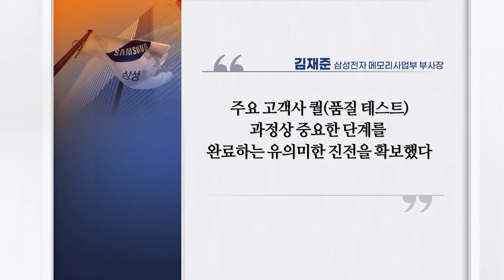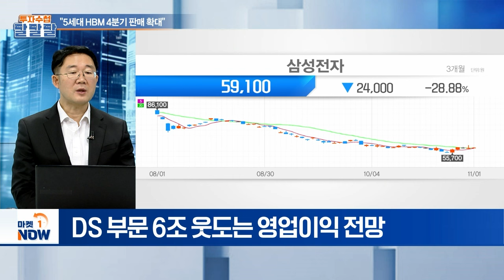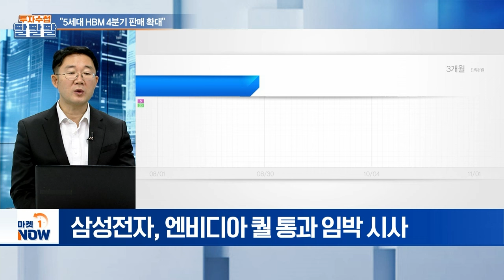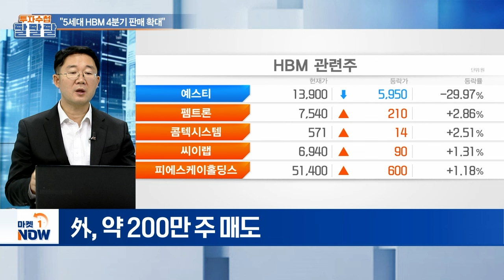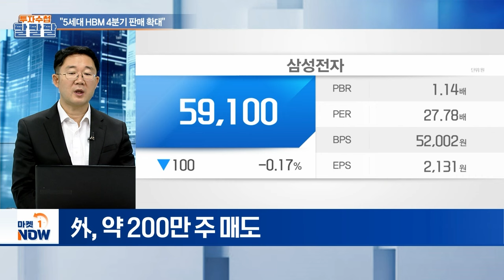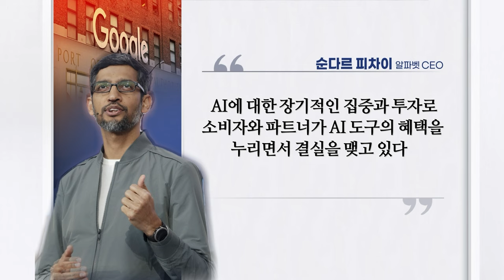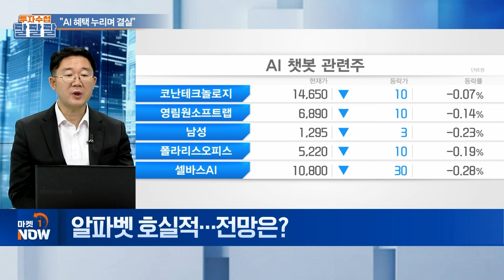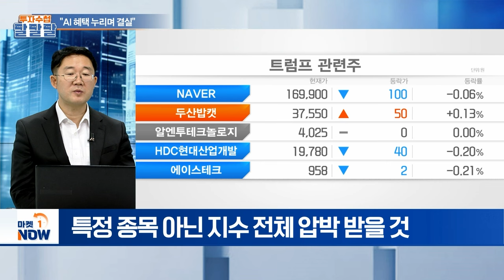"5세대 HBM 4분기 판매 확대" / "AI 혜택 누리며 결실" | Market Now (20241101)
주제1: "5세대 HBM 4분기 판매 확대"
Q. 삼성전자, 3분기 세부 실적 발표…평가는?
Q. '6만전자' 회복했지만 이내 제자리…왜?
Q. 삼성전자, HBM3 12단에 승부수?
Q. 돌파구 찾는 삼성전자… 전망은?

주제2: "AI 혜택 누리며 결실"
Q. 구글 모기업 알파벳, 3분기 실적 발표... 평가는?
Q. 알파벳 호실적... 전망은?